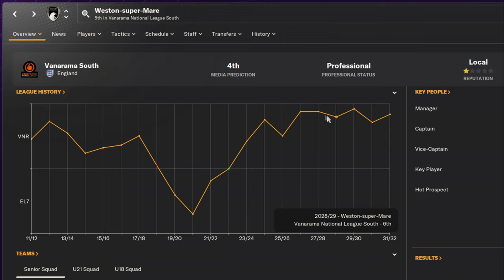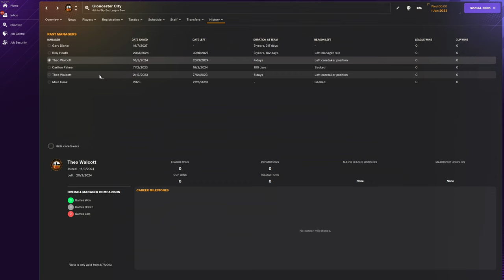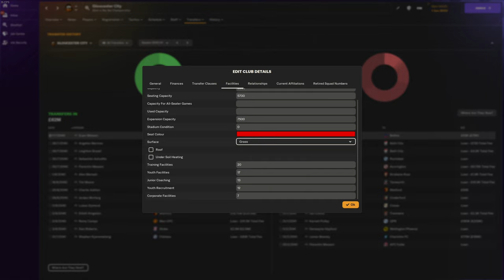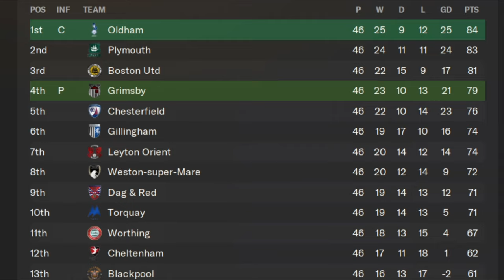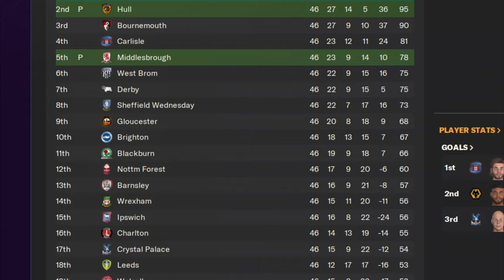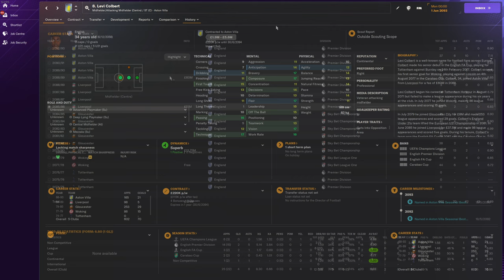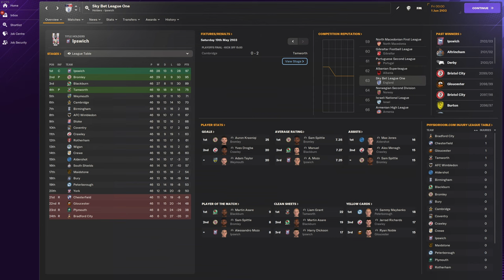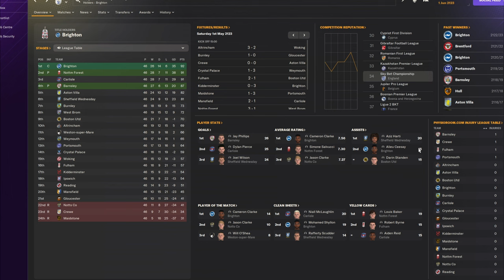I Gave 2 Vanarama North & South Teams 1 Billion Pounds...👀 | FM24 Experiment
In this Football Manager 2024 Experiment, I gave two clubs in the Vanarama National League South & North 1 Billion Pounds. Who will make the English Premier League? Who will go Bankrupt?
Timestamps:
0:00 Intro
0:35 10 Years
4:19 20 Years
8:14 30 Years
10:20 40 Years
11:54 50 Years
13:43 60 Years
17:05 70 Years
20:16 80 Years
22:55 90 Years
24:34 100 Years
25:56 Outro